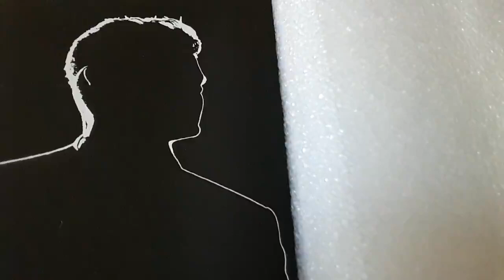SIEMPRE EN MI CORAZÓN. Autor: Ernesto Lecuona. Piano: Fernando Villasmil Soules. Junio 9-2021